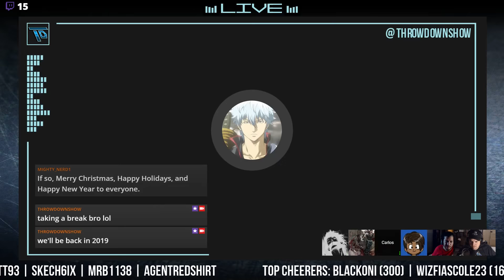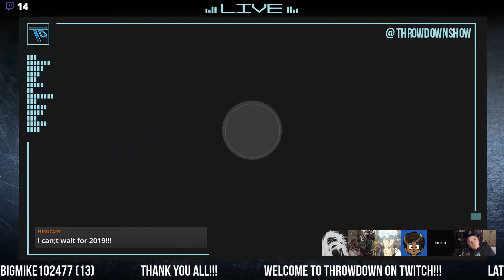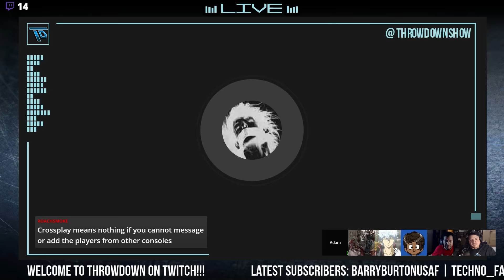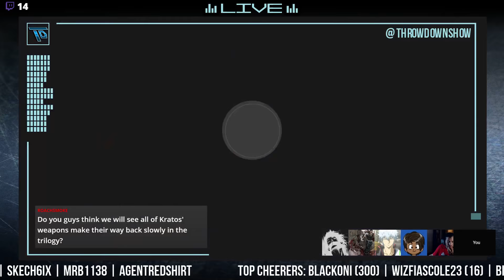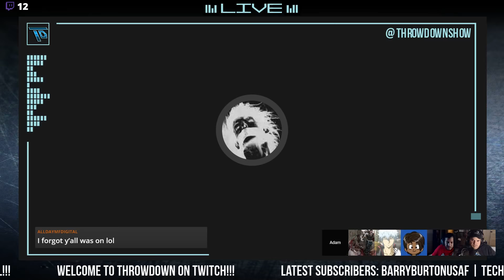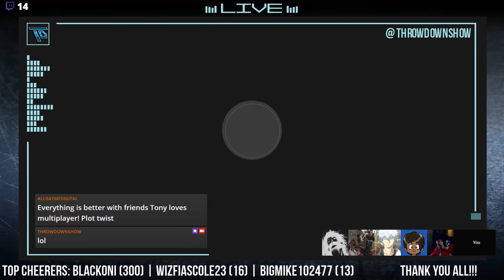Throwdown Ep. 214 - Year End Special: The Best (and Worst) in Video Games 2018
Welcome to the last episode of Throwdown for 2018! On this show, we discuss everything that happened in gaming this year. This includes the biggest gaming stories and the best games released. We also touch on some of the negative stories that impacted the gaming community and some of the worst games that dropped.

Topics we discuss:

– Biggest gaming stories of 2018
– Best games of 2018/worst games of 2018
– Most anticipated games of 2019